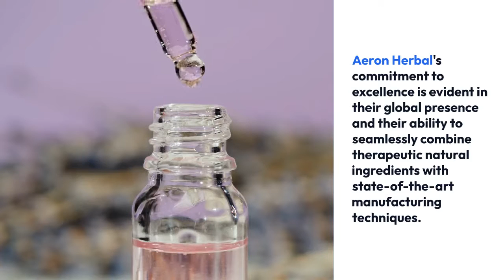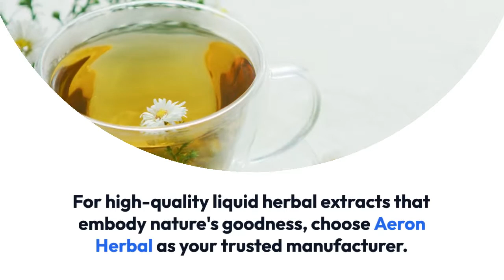Liquid Herbal Extract Manufacturer in India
As a prominent Liquid Herbal Extract Manufacturer in India, manufacturers blend traditional wisdom with cutting-edge technology to produce premium herbal extracts. Their state-of-the-art facilities adhere to stringent quality standards, ensuring the purity and potency of each extract. With a diverse portfolio, Aeron Herbal harnesses the therapeutic properties of herbs, delivering natural remedies for various health concerns. From meticulous sourcing of raw materials to advanced extraction techniques, we prioritize efficacy and safety. Trust us for authentic, science-backed herbal solutions, as we contribute to the wellness journey through our commitment to quality and innovation.